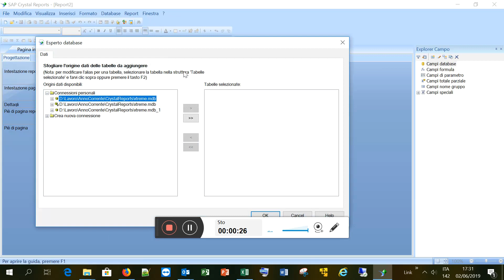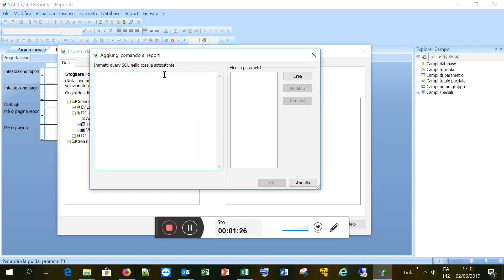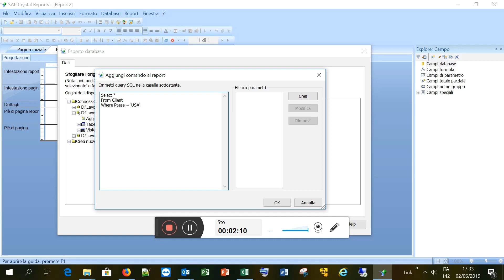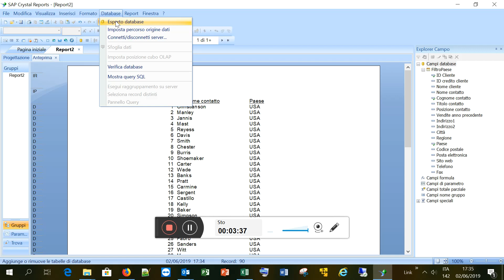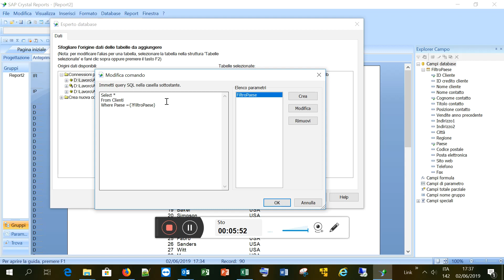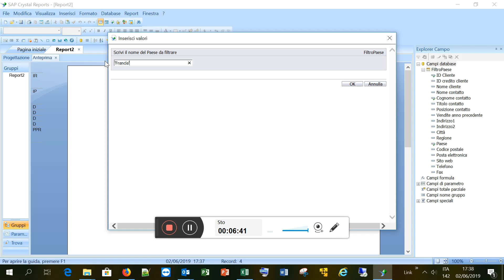CrystalReportsFiltriParametri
Creare una connesione dati da Crystal Reports con un filtro dinamico in fase di caricamento